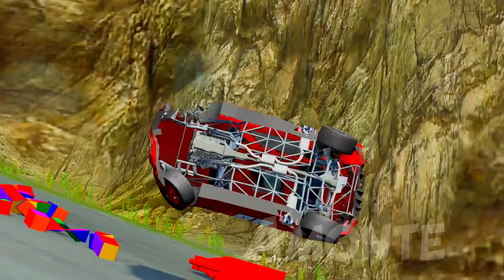Overheated Arvy without wheels in a Сar Сemetery! Will Lightning McQueen help him? Pixar Cars RIP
😱In this video you will see how Lightning McQueen helps an overheated Arvy fix the wheels in a car cemetery RIP